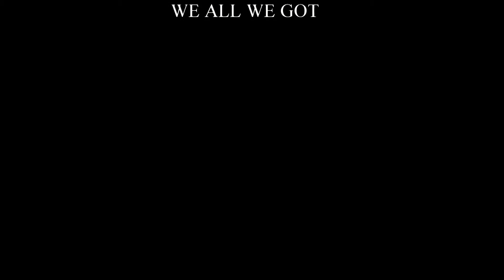StuNNaTv - What Go On In A Nigga World Episode 5 Shot By STV